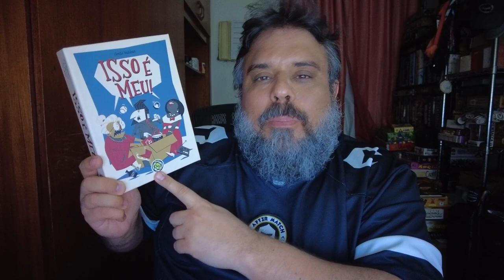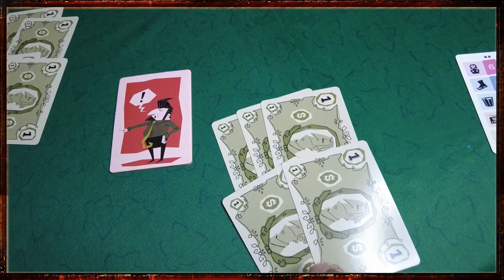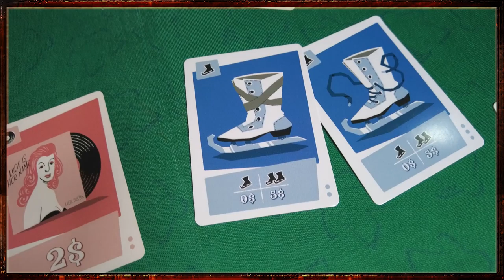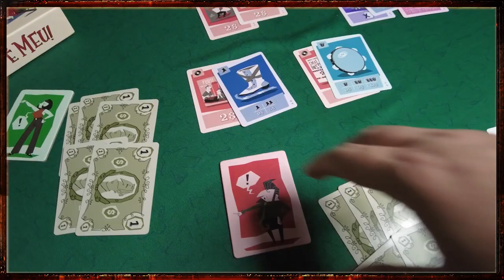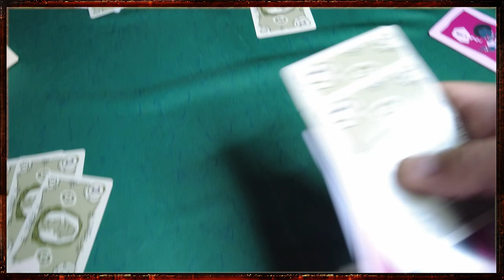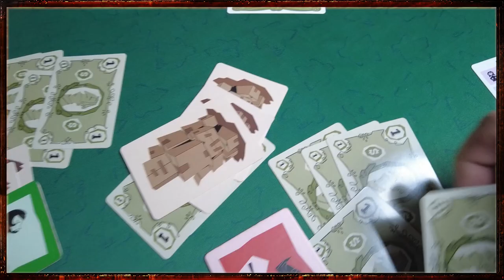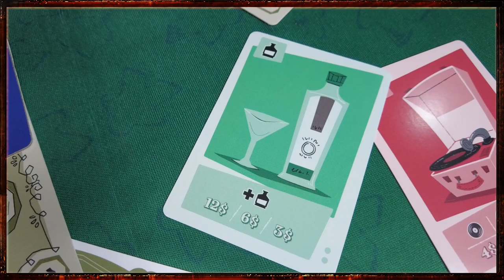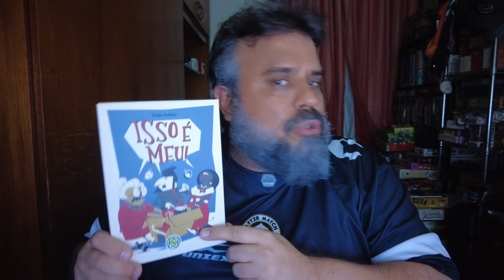Isso é meu! - Review S08E36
Chegou a hora de repartir a herança que o Tio Howard deixou para nós!